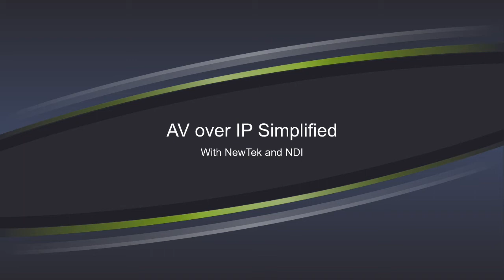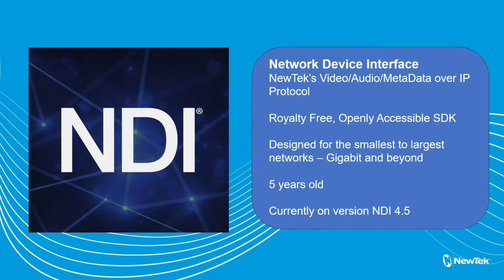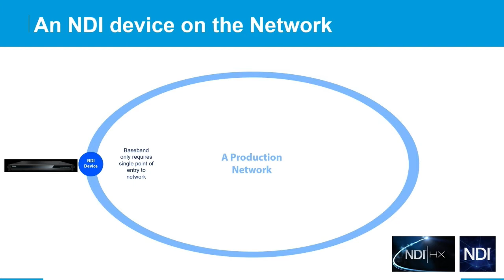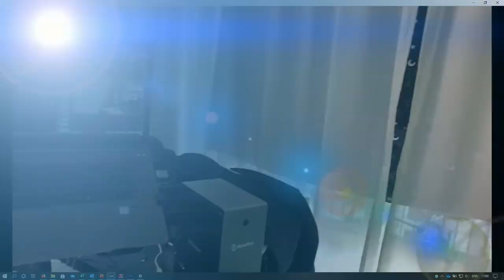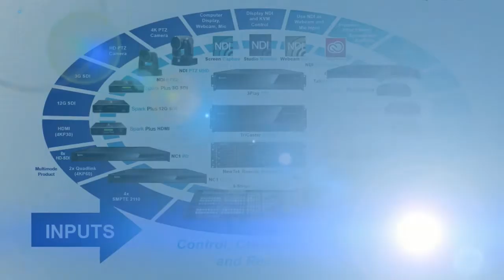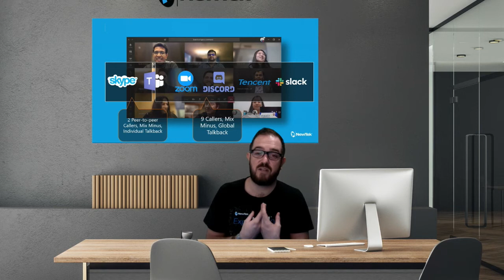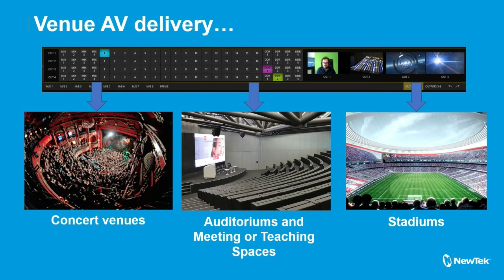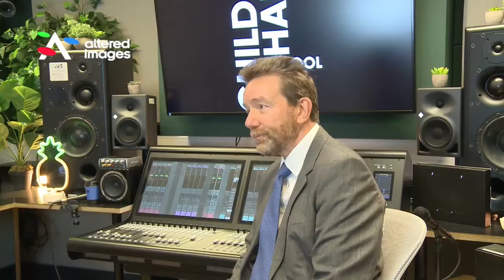ISCVE Annual Members' Day Seminar - AV over IP using NDI by Liam J Hayter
This footage was recorded at the ISCVE's 2021 Annual Members' Day and features a seminar presented by Liam J Hayter from Newtek highlighting the benefits of AV over IP using NDI® technologies.